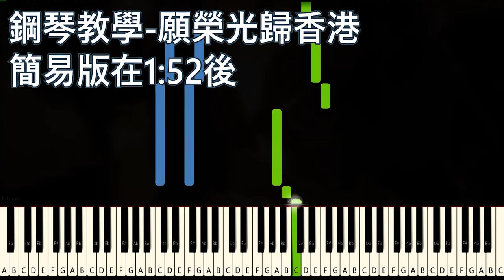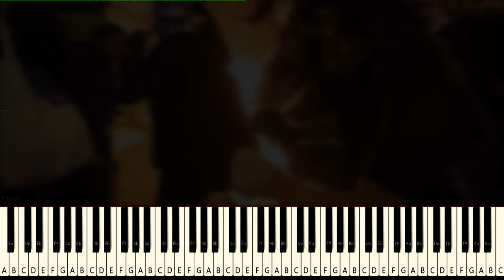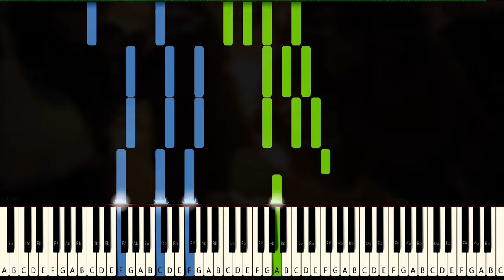原典簡易版鋼琴教學—願榮光歸香港《Glory to Hong Kong》